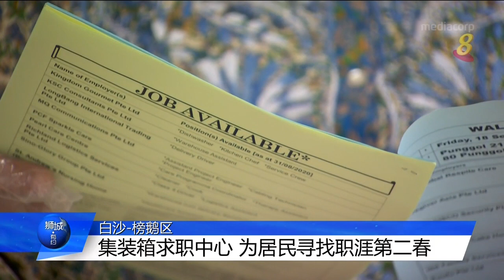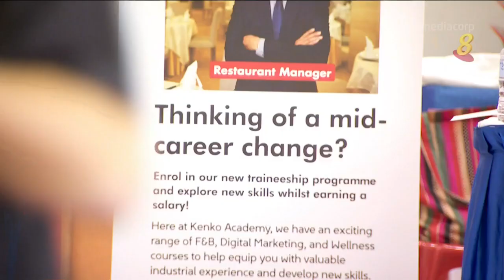白沙-榜鹅区集装箱求职中心 为居民寻找职涯第二春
为协助区内居民就业，白沙-榜鹅基层组织设立集装箱求职中心，帮助不同职业需求的民众进行职业配对，同时也为他们提供求职培训。